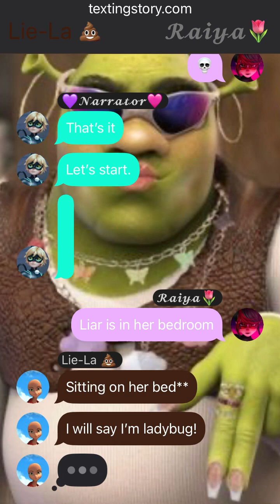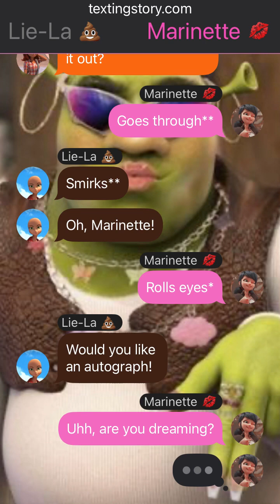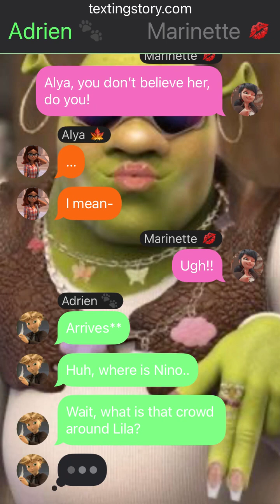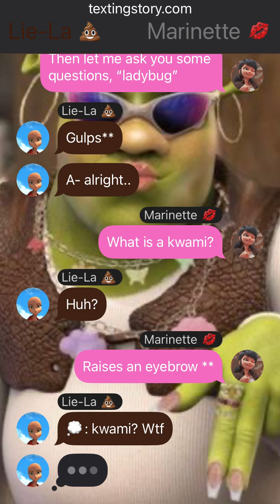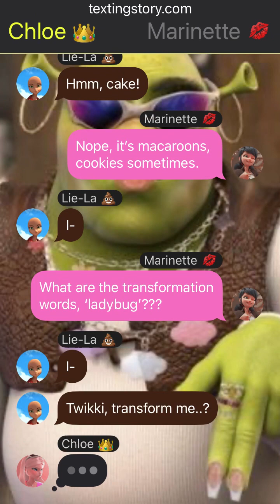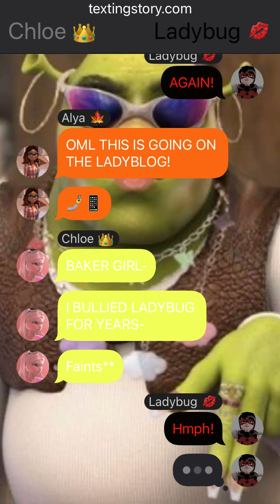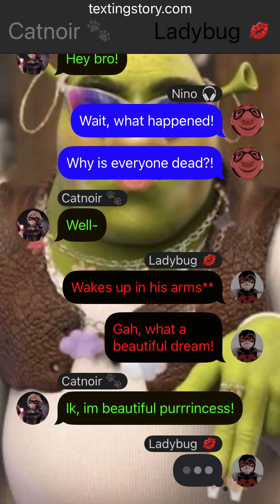LILA IS LADYBUG!? ~ oneshot 🌷(bonus??)